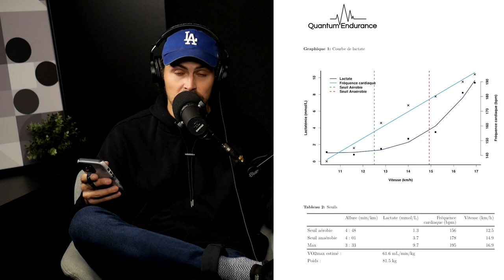Les zones d'effort avec David Jeker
Cette semaine, on reçoit le geek du sport parmis les geeks de sports, David Jeker. On parle du test de lactate que PH a passé la veille, et on explique ce que ça veut dire. David nous partage aussi ses conseils d'entraînement en Ultra, et de nutrition.